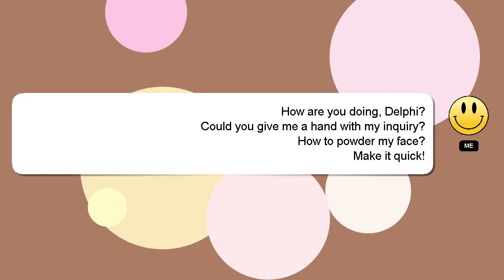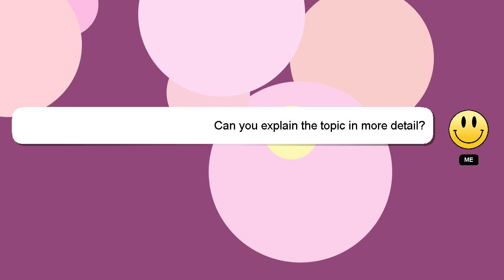How to powder my face?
A brief presentation of myself, Hello, I am Delphi. Let me assist you in answering any questions you may have. - How to powder my face?

If you have more specific query you can comment or chat with me  and let me know your queries. Your answer will be recognized and valued, and I will 'heart' it to show my appreciation.

*2 What we are experimenting :*